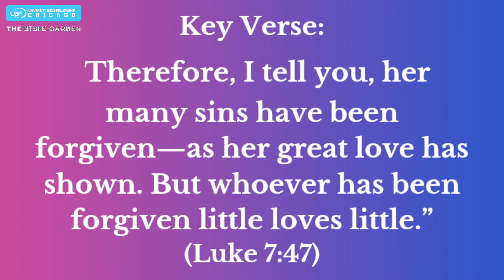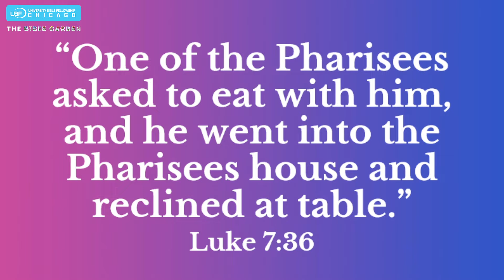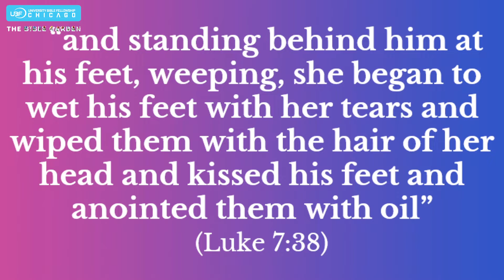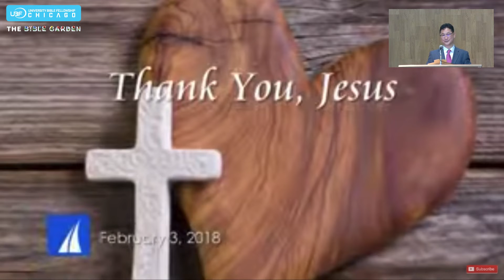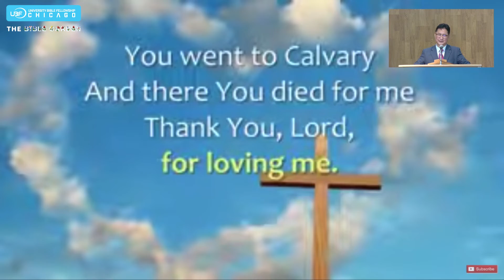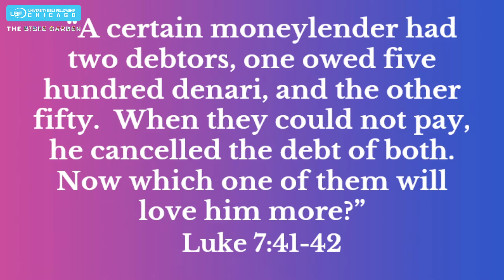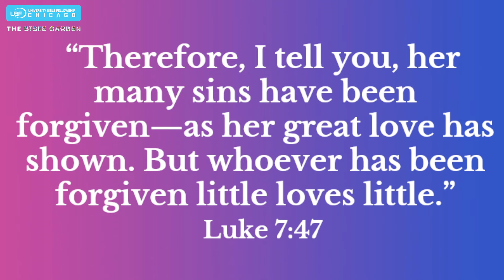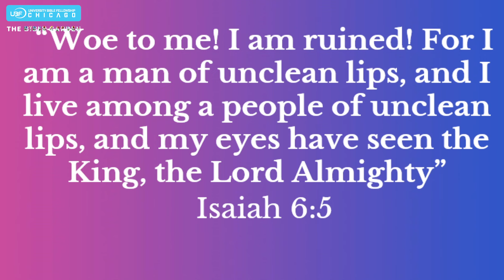The Great Love of a Sinful Woman / Luke 7:36-50 / Chicago UBF / Sunday Message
Chicago UBF (University Bible Fellowship) Sunday Worship Service Message

Title: The Great Love of a Sinful Woman
Year: 2022
Category: Sunday Message

Chicago University Bible Fellowship (UBF) focuses on university students, and we are dedicated to Bible study which leads to healthy Christian fellowship and the fulfillment of Jesus’ world mission purpose. Through Chicago UBF, gospel ministries have vibrantly spread throughout Chicago campuses and to the USA and the whole world. Chicago UBF serves as a headquarters for world mission.